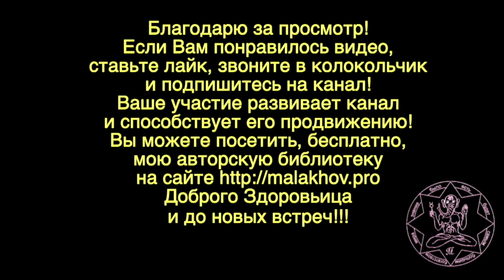УРОК ИЗОДИНАМИЧЕСКОЙ ГИМНАСТИКИ_6. Малахов.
Изодинамическая гимнастика … тренажер у меня дома и приведен в полную боевую готовность. Пошли тренинги … рост, наработка как тренироваться и прочее.